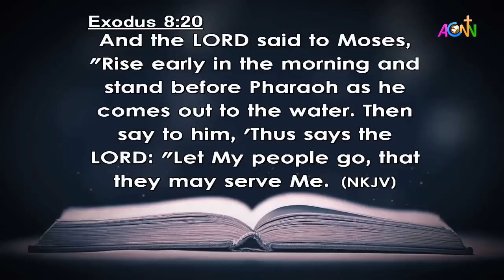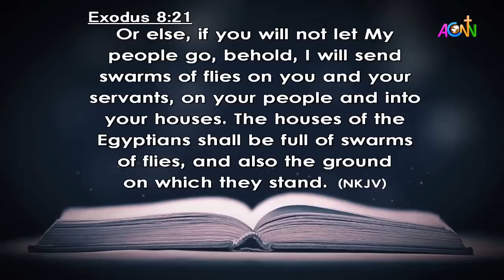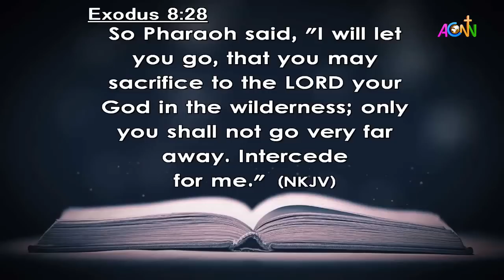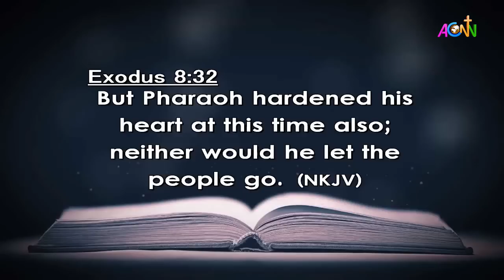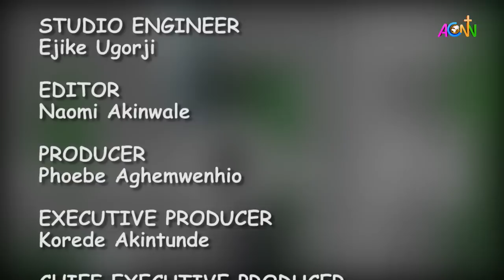DAILY FOUNTAIN DEVOTIONAL GUIDE FOR DECEMBER 19 2020 - THE REV'D BARR. CHINOMSO ANOZIE